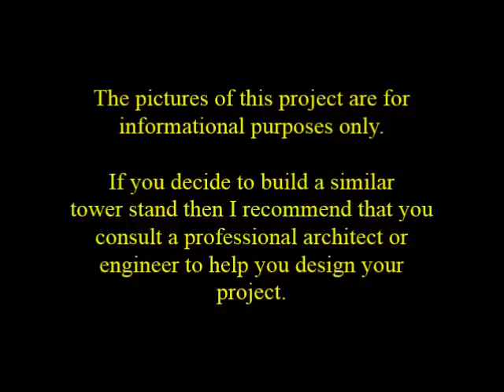KG0ZZ's Amateur Radio Tower Stand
A close up view of my ham radio tower and tower stand.  The tower is five sections of Rohn 25-G tower.  The top section is 8 feet long making the tower approximately 48 feet tall.